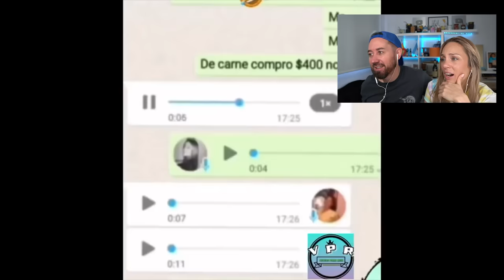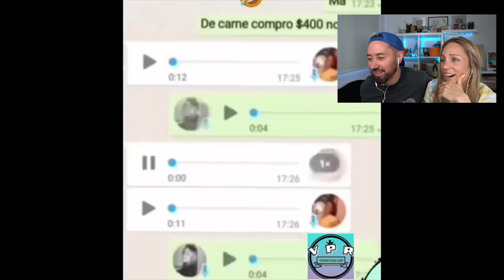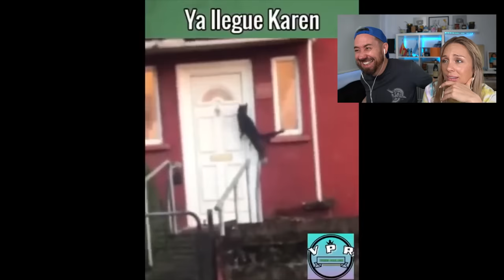SI TE RIES PIERDES 🇦🇷 HUMOR ARGENTO 100%